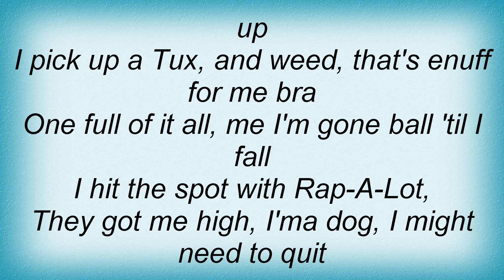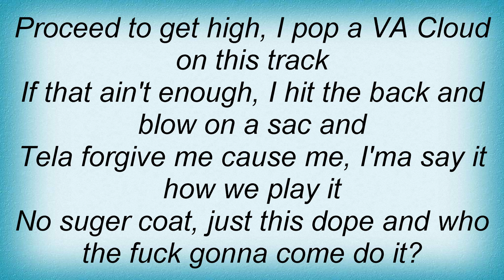Tela - Drugs (Feat. Devin The Dude & Gangsta Blac) Lyrics